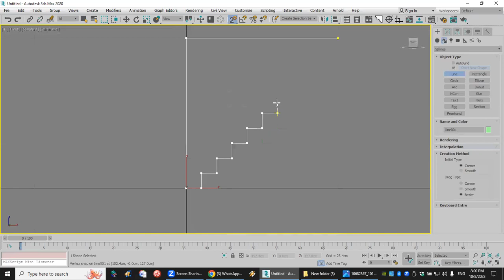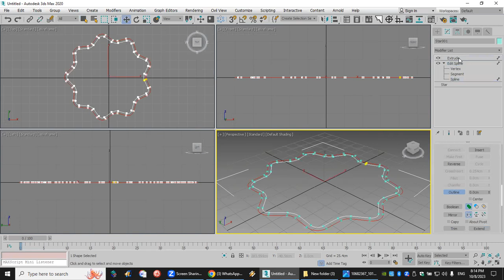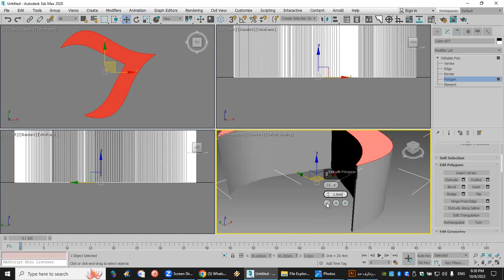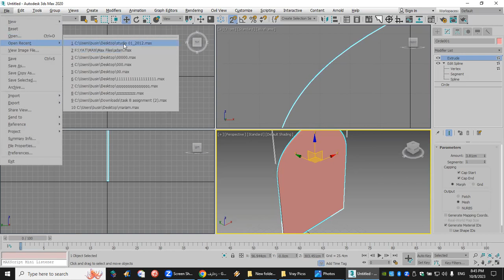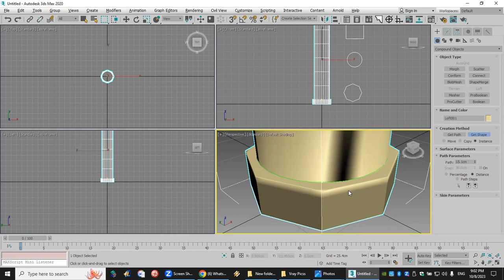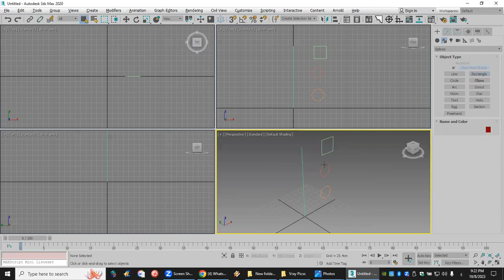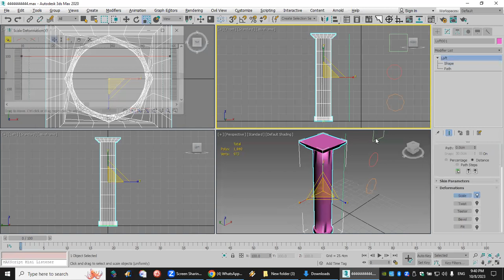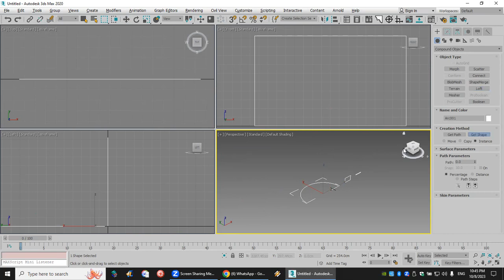Lec. 9 Doki Branch